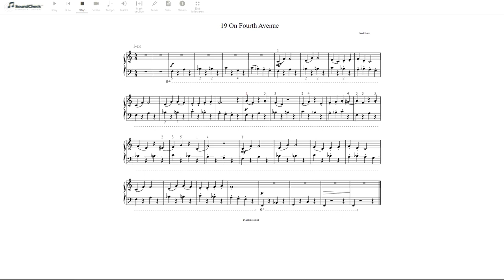On 4th Avenue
Jolijn